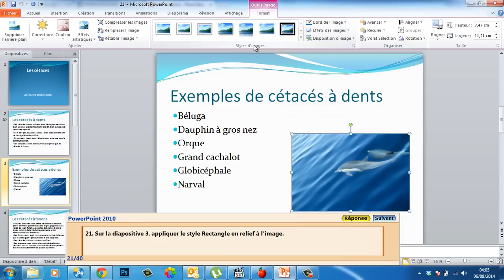Examens MOS Powerpoint 2010 Question 21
21. Sur la diapositive 3, appliquer le style Rectangle en relief à l’image.